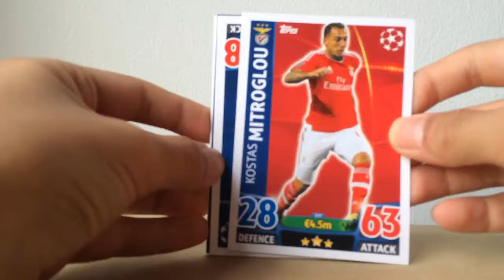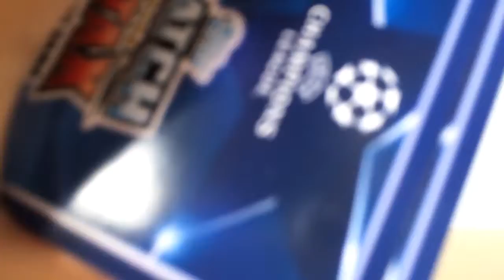Match Attax Opening #4